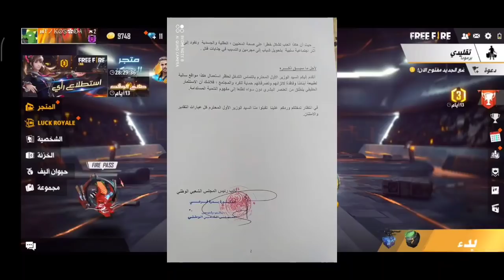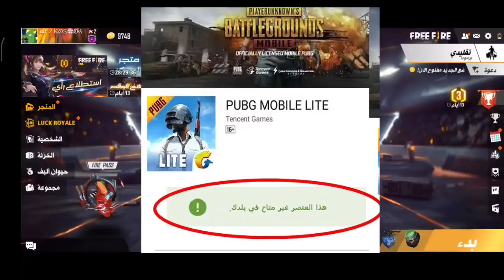✓حضر فري فاير في الجزائر رسميا يوم 26 +هل يجد حل لهذا الحضر ؟